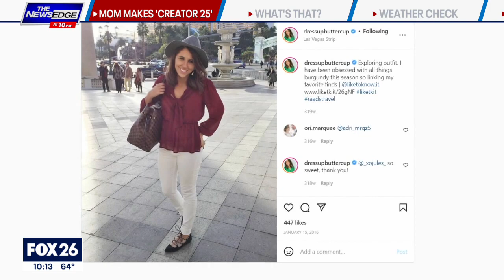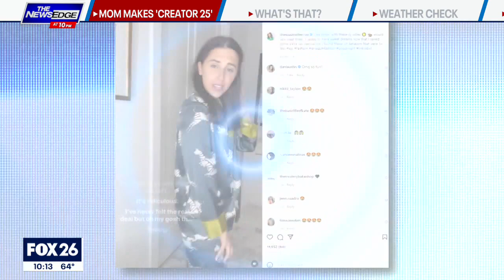Houston mother makes big list alongside major celebrities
FOX 26 Anchor Kaitlin Monte spoke with the mother, who rose to fame after losing her job. Since then, she was named to a very special list alongside some major celebrities.